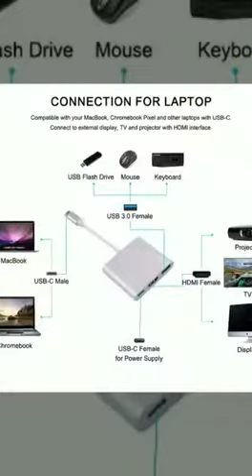Type C HDMI converter.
Now available in Freetown for le,200.000.

Free delivery within Freetown only, cash on delivery.

USB-C To HDMI 3 in 1 Cable Converter for Type-C phone Usb 3.1 Type C To HDMI 4K Adapter Cable

You can easily view your phone or tablet's display on a TV by Video Game Streaming: Games Work Best?

The simplest option is an HDMI adapter. If your phone has a USB-C port, you can plug this adapter into your phone, and then plug an HDMI cable into the adapter to connect to the TV. Your phone will need to support HDMI Alt Mode, which allows mobile devices to output video.

Technology is for every one! Let us create a "SMART" life together!